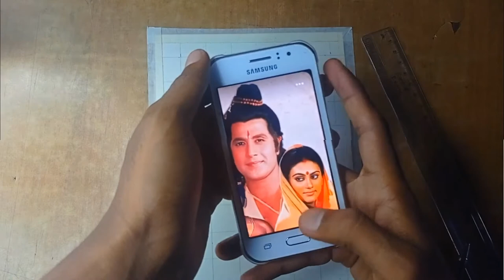Old Ramayan Lord sita Ram outline drawing tutorial|Ramanand sagar's ramayan vs cartoon adipurush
Adipurush movie drawing
Adipurush songs
Adipurush prabhas drawing
adipurush ram sita drawing
adipurush movie review
adipurush Hanuman drawing
adipurush movie trailer
adipurush review
adipurush Shriram
adipurush troll
top mistakes in adipurush
mistakes in adipurush
boycott Adipurush
Adipurush ban

For more my art work s
Pls